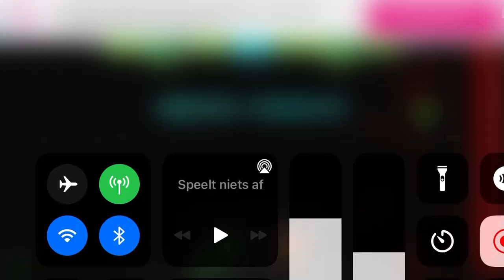13 februari 2023